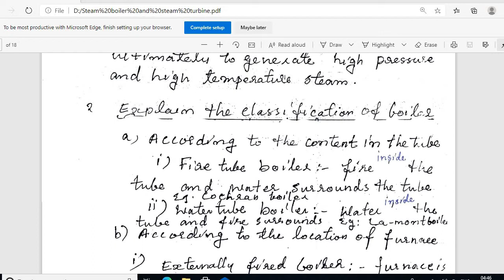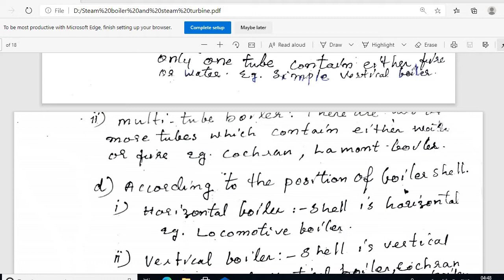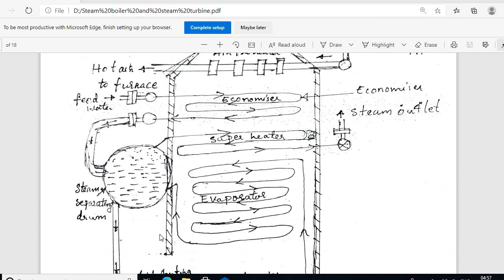steam generator or boiler class- 2 module-3 class-2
ME classes for ES3 polytechnic students